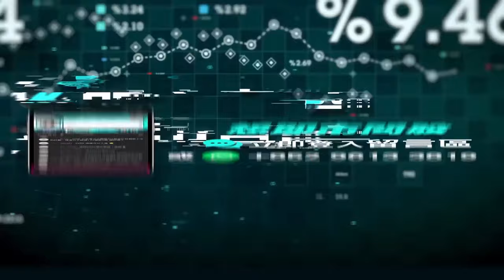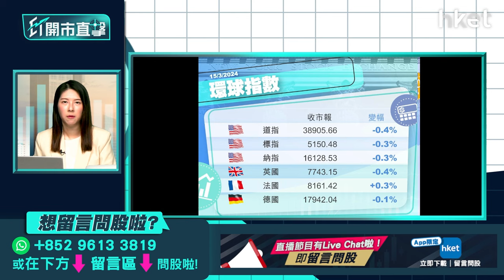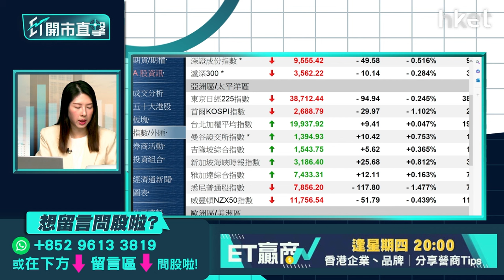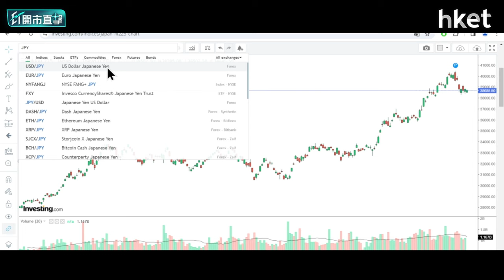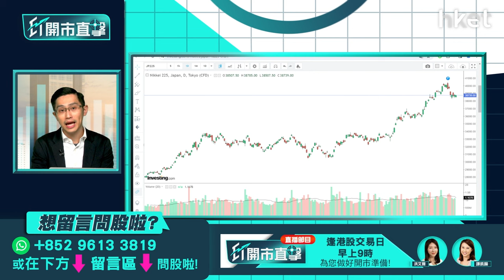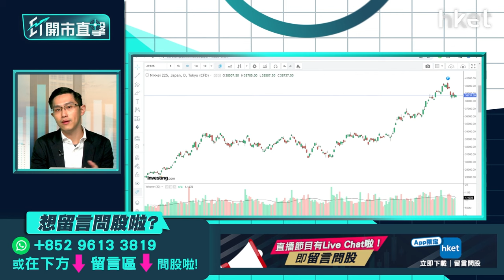【ET開市直擊】港股失萬七關抖氣再上？ 資源股強勢可伺機買？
恒指上日收跌120點，報16961點，失守萬七關，成交額繼續破千億，達1131億，港股能否抖氣再上？美國通脹壓力再浮現，2月PPI按年升1.6%超預期，通脹數據續打擊減息憧憬，美股調整壓力會否續增？金價近期不斷刷新紀錄，金礦股跟隨金價強勢，但減息預期推遲，會否拖低金價？是否應趁回調伺機買金或金礦股？有色金屬股值不值搏？中薇證券研究部執行董事黃偉豪（Ravi）今早9時於《ET開市直擊》為你評市論股。有股票疑難，歡迎交易日早上9時在本節目留言區講低你的問題。